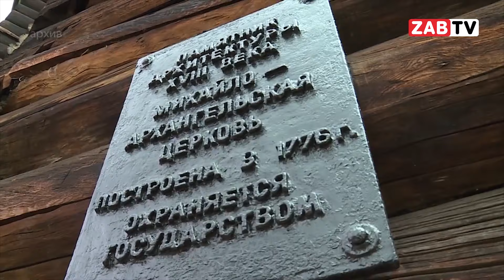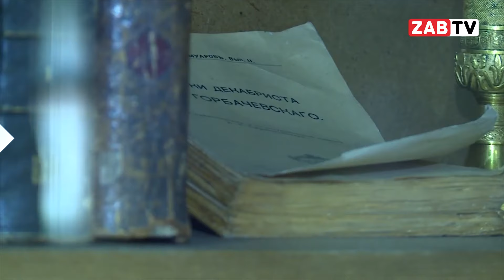Картина Дня - 19 апреля 2024 года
Забайкальская организация Союза архитекторов России обратилась к губернатору края и депутатам Заксобрания с открытым письмом, в котором просит не допустить передачу здания Музея Декабристов в собственность РПЦ

Главе СК России Александру Бастрыкину доложат о результатах предварительного расследования по поводу того, что жильцов из падающего дома в поселке Карымское Забайкальского края не расселяют уже 4 года, сообщается в телеграм-канале «Следком».

Аудитор Контрольно-счетной палаты (КСП) Забайкалья Дмитрий Белоус не смог опротестовать постановление апелляционного суда, который признал законным решение законодательного собрания края о назначении бывшего министра труда Дмитрия Семенова на пост председателя КСП.

Контрольно-счетная палата Читы за 2023 год выявила 72 финансовых нарушения в деятельности муниципальных организаций, которые причинили бюджету города ущерб на 423 миллиона рублей